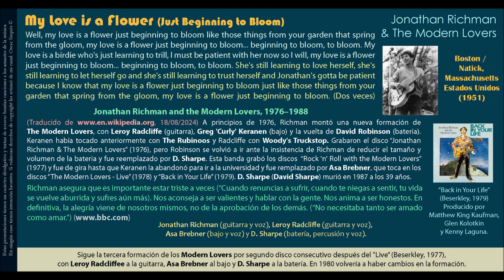My Love Is a Flower (Just Beginning To Bloom) (J. Richman) - Jonathan Richman & The Modern Lovers